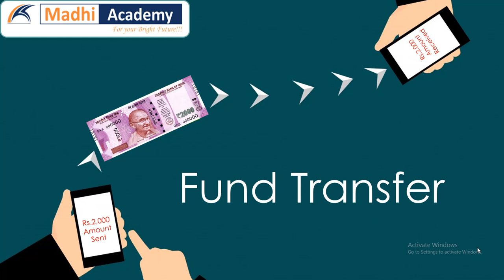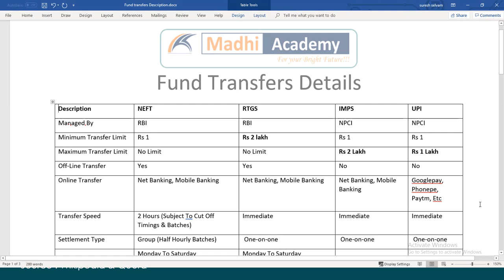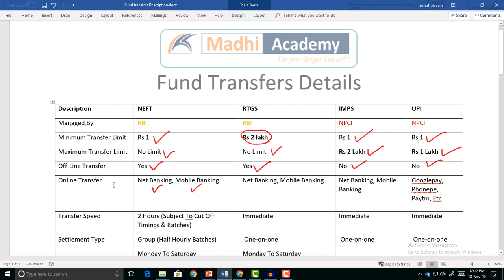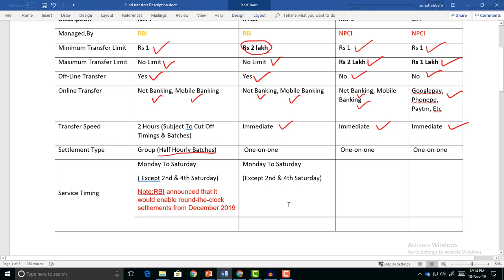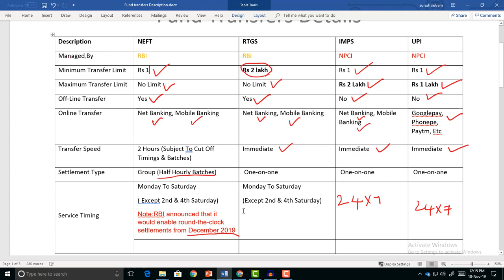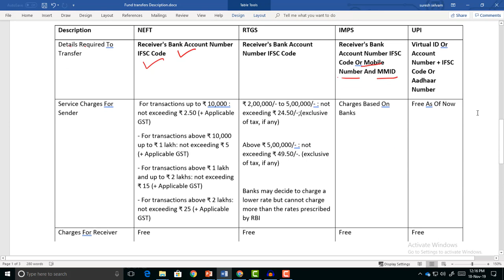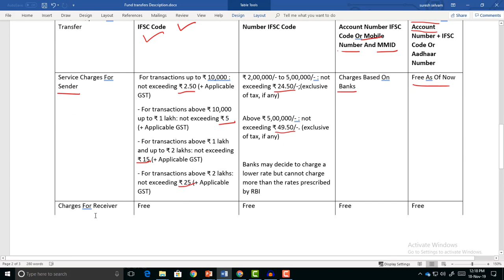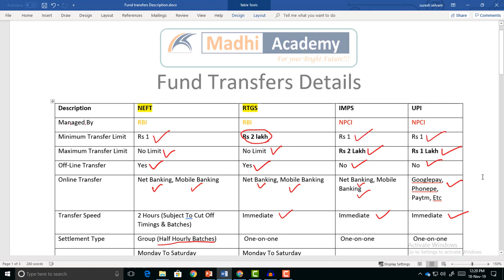NEFT RTGS IMPS UPI Funds Transfer Details in Tamil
This Video Explain about Fund Transfer Details in Tamil.

.It's useful for Accounts Students like 11th 12th, B.com, CA CMA CS Course etc  It is Part of Basic Account in Tamil Series.
To Join E-Learning Course or Direct classes contact
Madhi Academy
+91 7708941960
Chennai